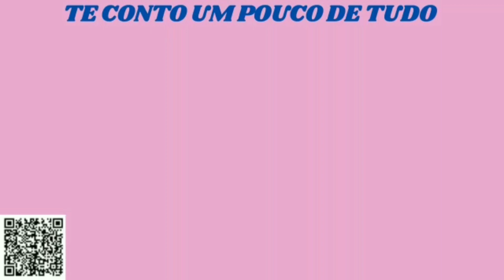1 Versículo por Dia/Caixinha de Promessas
Salmos 23.4
Comentar, se inscrever e curtir.  Se desejar apoie o canal com os dados abaixo:
Narração: Locutora e Radialista Regina Heringer
Operador de Áudio: Danilo Andrade
Thumbnail: Canva